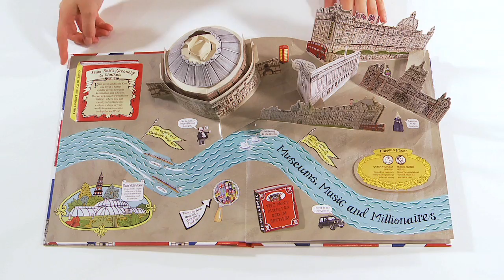Pop Up London by Jennie Maizels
Discover the world's greatest city in 3D!

Follow the River Thames through the famous, funny and fantastic sights of London -- from Kew Gardens to the Olympic Village. With amazing interactive pop-ups, flaps and tabs to lift as well as buildings to explore and tabs to move, this is your chance to see London in all its three-dimensional glory. Full of fun and facts, this is a delight for all, whether introducing this great city to novices or revealing unknown treats to the capital's long-time fans.